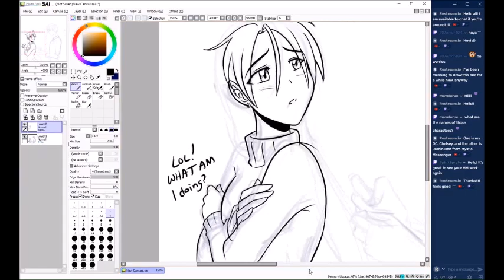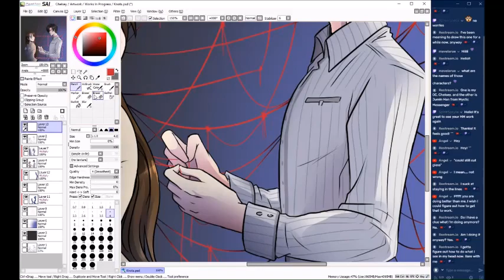【Art Time-Lapse】 Knots (Mystic Messenger)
For all the hidden strings that bind him, he sees yours as well...

I always imagined Jumin would be able to see the ties trapping me in place, and even having his own, he’d try to untangle the knots before his own.

Want to see more of my art? Look for me on Tumblr, Deviantart, Buzzly, Twitter and Twitch!

Jumin Han, Mystic Messenger belong to Cheritz!

Featured Music:
"Blank Slate" by VYEN